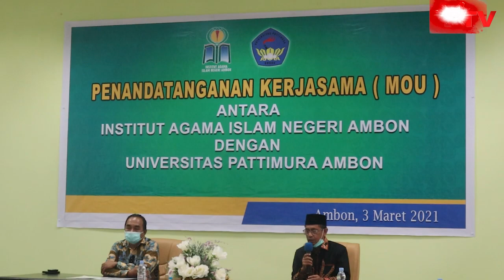PATTIMURA TV - UNPATTI & IAIN Sepakat Bekerja Sama